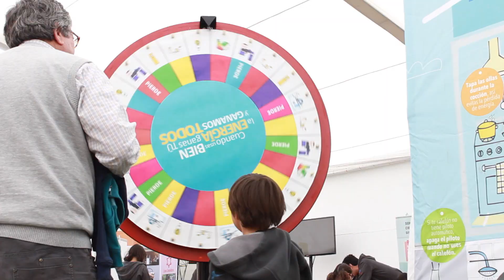Fiesta de la Ciencia y la Tecnología 2016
6, 7 y 8 de octubre en el MIM